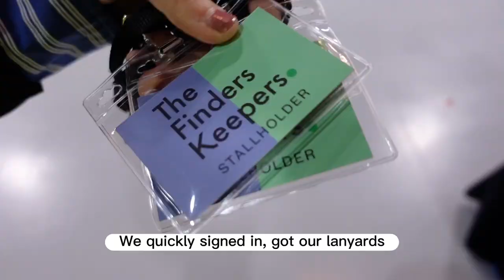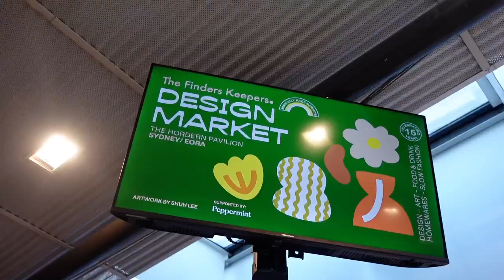「Immersive Vlog」Market Days: Handmade Jewellery & DIY Earring Kit at Sydney's Finders Keepers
Ever wondered what it's like to run a small jewelry business at a busy market? Join me on an immersive journey to Sydney's famous Finders Keepers Market.

Watch as I pack my handmade jewelry, set up my stall, navigate through the hustle and bustle of the market, and meet some amazing customers and fellow vendors.

But it's not all work! You'll also get a glimpse of the fun we have exploring beautiful Sydney when the market closes. This is my small biz life in all its vibrant, chaotic, but also rewarding. Can't wait to share it with you!